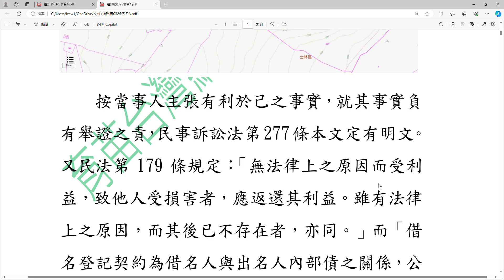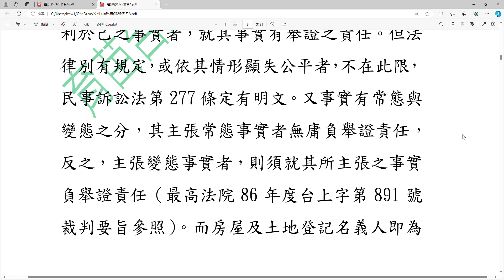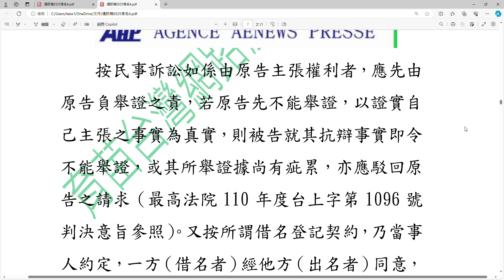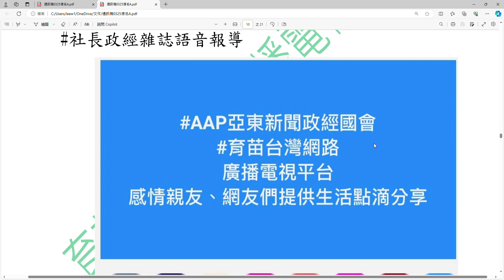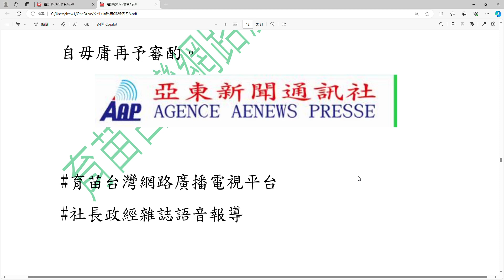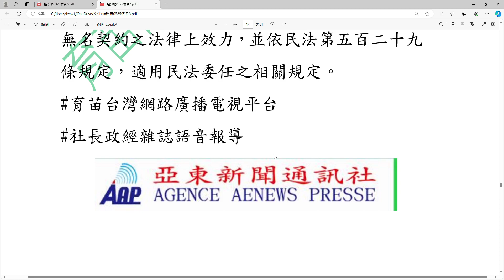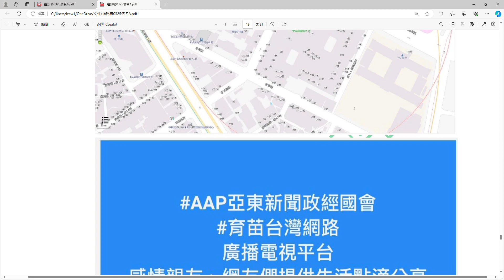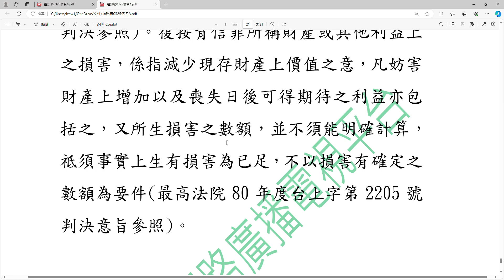借名nt通訊稿20240327借名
按「借名登記」契約云者，謂當事人約定一方將自己之財產以他方名義登記，而仍由自己管理、使用、處分，他方允就該財產為出名登記之契約。其成立側重於借名者與出名者間之信任關係，在性質上應與委任契約同視。倘其內容不違反強制、禁止規定或公序良俗者，固應賦予無名契約之法律上效力，並類推適用民法委任之相關規定。惟借名登記契約究屬於「非典型契約」之一種，仍須於雙方當事人，就一方將自己之財產以他方名義登記，而仍由自己管理、使用、處分，他方允就該財產為出名登記，相互為合致之意思表示，其契約始克成立（最高法院100年度台上字第1972號裁判要旨參照）。次按當事人主張有利於己之事實者，就其事實有舉證之責任。但法律別有規定，或依其情形顯失公平者，不在此限，民事訴訟法第277條定有明文。又事實有常態與變態之分，其主張常態事實者無庸負舉證責任，反之，主張變態事實者，則須就其所主張之事實負舉證責任（最高法院86年度台上字第891號裁判要旨參照）。而房屋及土地登記名義人即為該房地之所有權人，乃社會通念之常態事實，登記名義人非房地之實際所有權人，則為變態事實，故主張房地為借名登記關係者，自應就該借名登記關係之變態事實，負舉證責任。本件原告主張兩造間就就系爭房地存有借名登記之法律關係，既為被告所否認，自應由原告就其主張之上開事實先負舉證之責。